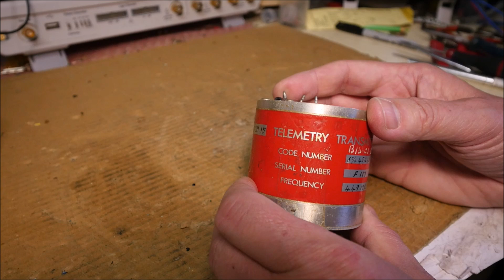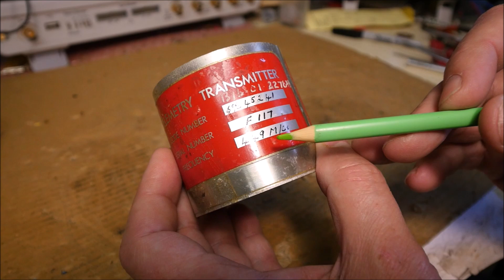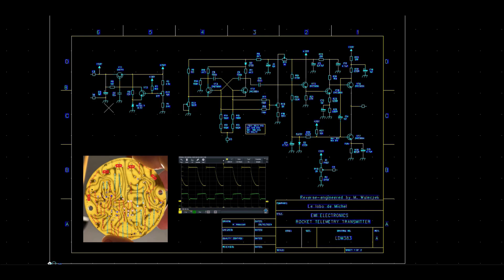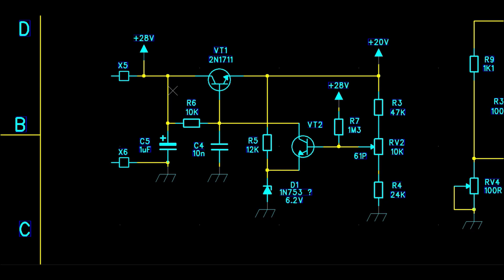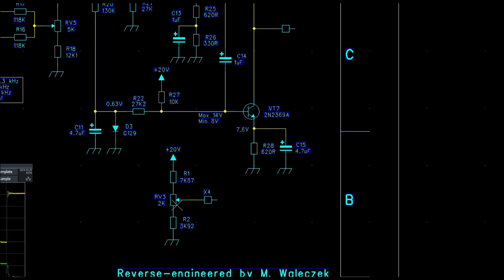LDM #383: Rocket Telemetry Transmitter - Part 1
00:00 - Intro
01:16 - Teardown
03:47 -  VCO board test
04:40 - Reverse engineering - Power supply
06:36 - Reverse engineering - VCO circuits